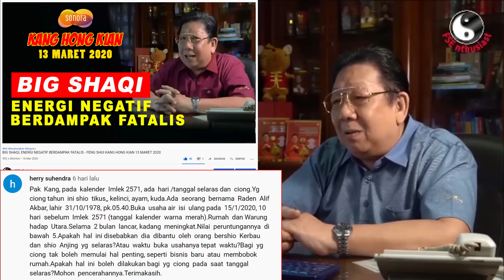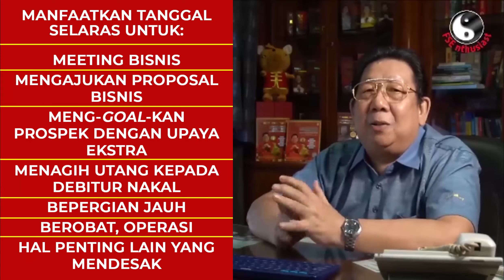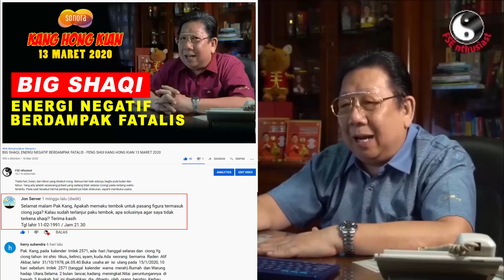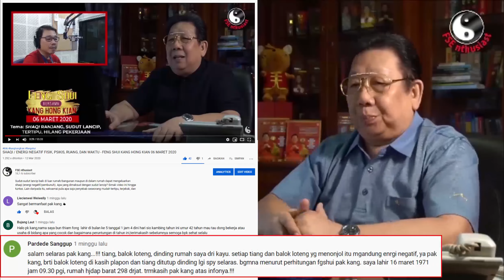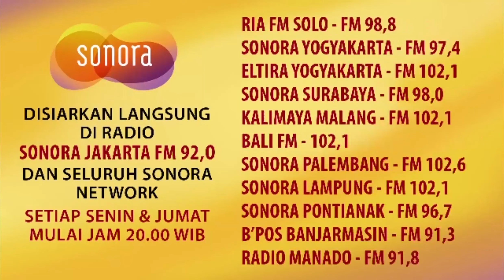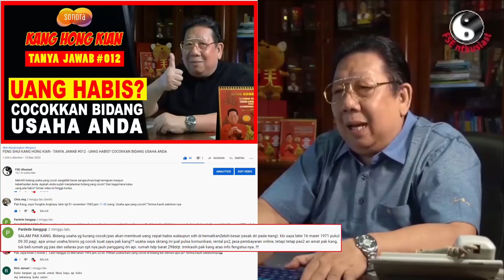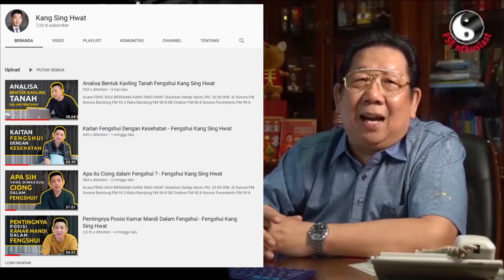MANFAATKAN TANGGAL MERAH BERENERGI POSITIF - FENG SHUI KANG HONG KIAN 20 MARET 2020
Pada Kalender Tikus Logam Imlek 2571/2020 tertera warna-warna harian tertentu untuk setiap shio. Warna merah menunjukkan bahwa shio yang bersangkutan diramalkan sedang dalam keadaan selaras (bagus/sangat bagus). Bagaimana cara memanfaatkan kondisi yang sedang berkeselarasan tersebut? Dan bagaimana pula dengan shio yang sedang berwarna hitam atau putih? Simak video ini hingga tuntas agar dapat melakukan saran-saran feng shui dengan baik dan benar.
Simak pula video-video lainnya agar pemahaman Anda mengenai feng shui bertambah matang.

Sedangkan, Acara FENG SHUI BERSAMA KANG SING HWAT disiarkan Setiap Senin, Pkl. 20.00 WIB.